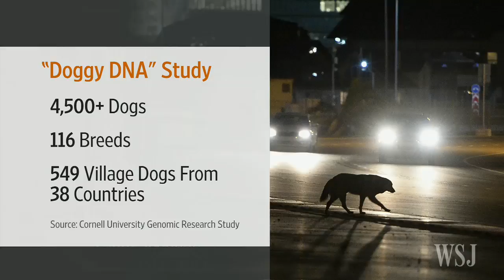Where Did Dogs Come From? New DNA Test Traces Origin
When did dogs arrive on the scene? Scientists have long debated that question, and now a study of doggie DNA from around the world, and scientists are pointing to Central Asia. Cornell University researcher Laura Shannon explains on Lunch Break With Tanya Rivero. Photo: Getty